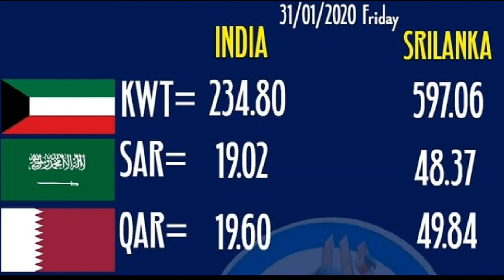குவைத்,சவூதி,கத்தார் இன்றைய பெறுமதி 31.01.2020